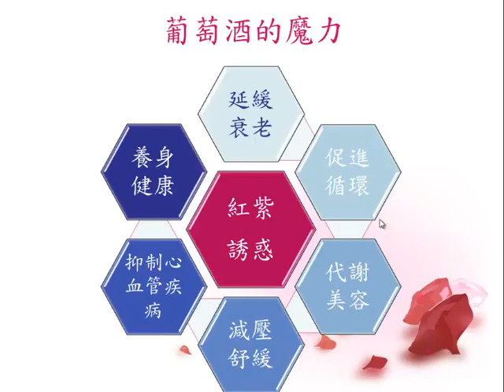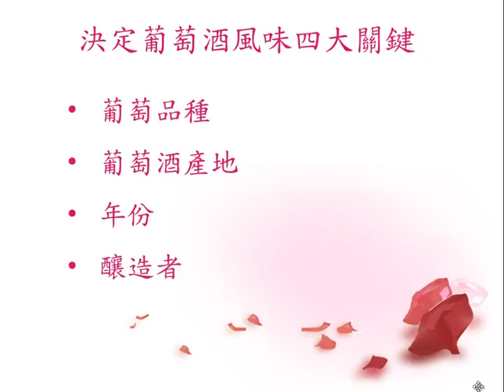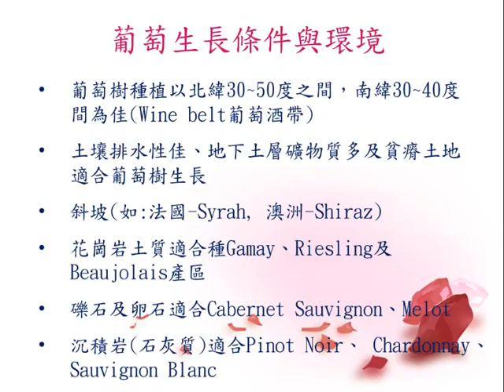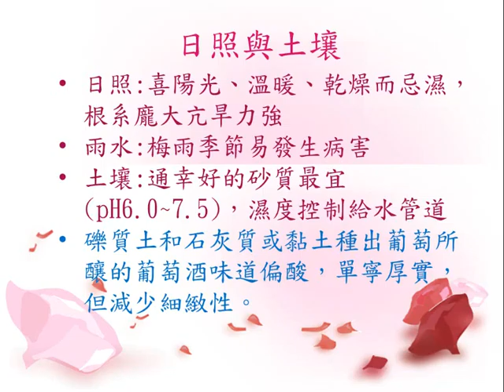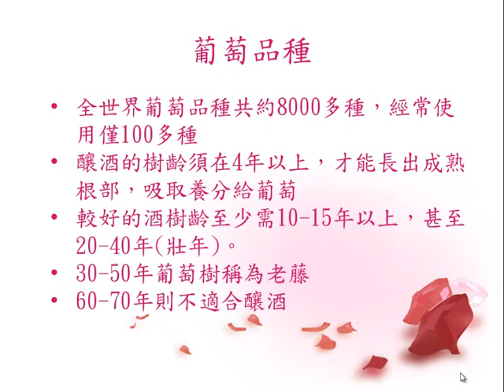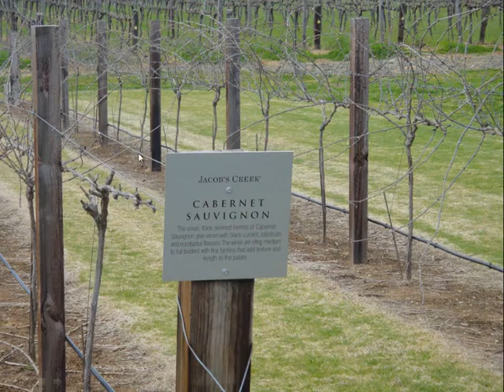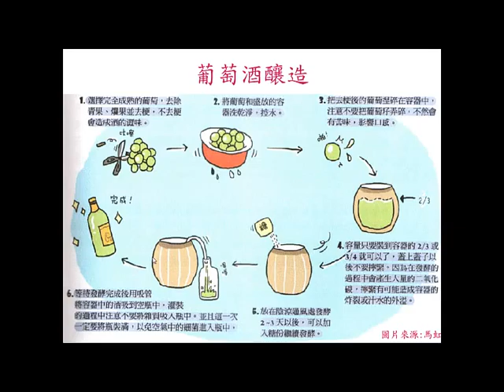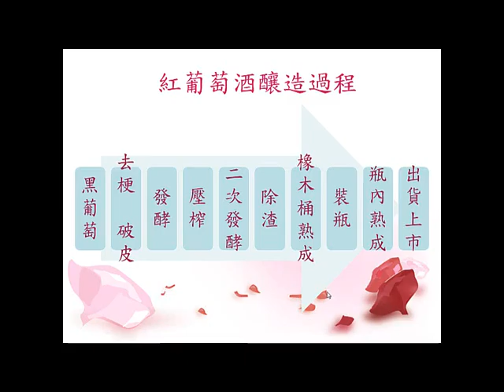【104 1翻轉教室】謝美婷老師 葡萄酒賞析與服務 葡萄酒釀造